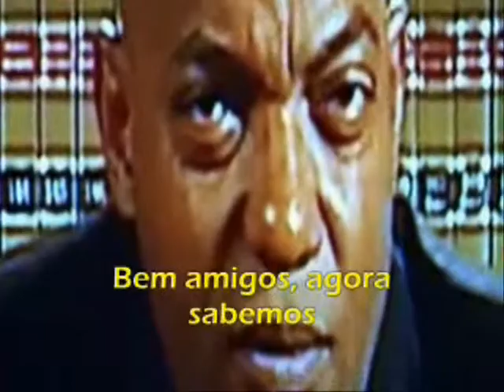Dawn of the Dead - Ken Foree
Depoimento pela a TV Evangélica do padre interpretado por Ken Foree no remake do filme Dawn of the Dead